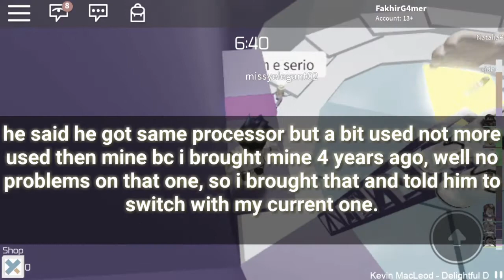(PLS WATCH!) 10K SPECIAL! (Did i quit making roblox driving games videos?)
so i reached 10k somedays ago, and in today video ill tell you guys the future of my channel. pause the video if the text going too fast for you! i wanted to say some more thing but i edited this from my phone, after almost a year editing from a phone feels so yikes, its literally a pain so yea, mobile editing software are big yikes.